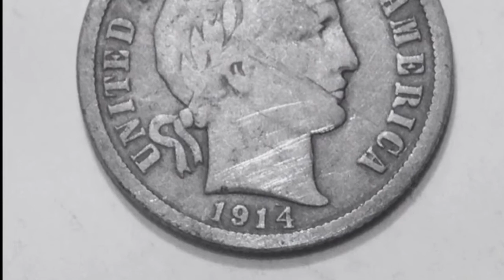FINALLY!! Silver at the Lumber Mill Site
Just a short clip to celebrate my first silver coin out of this 1920's lumber mill site that I have hunted many many times.